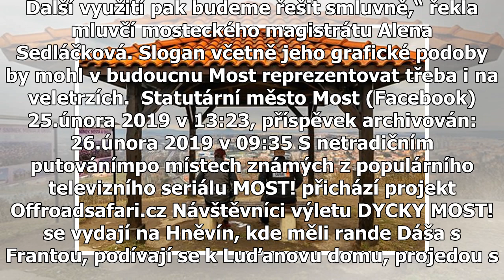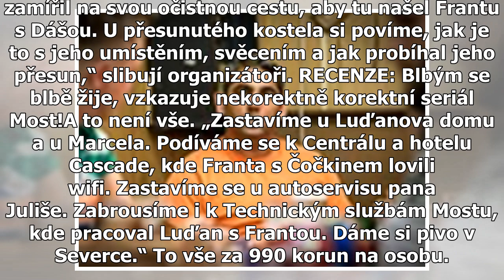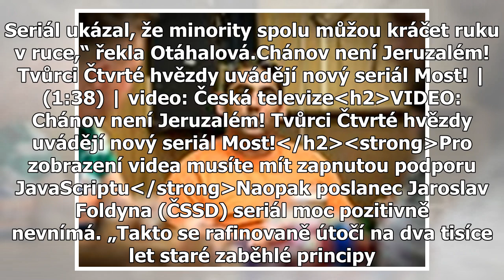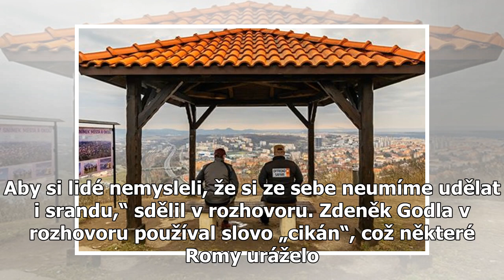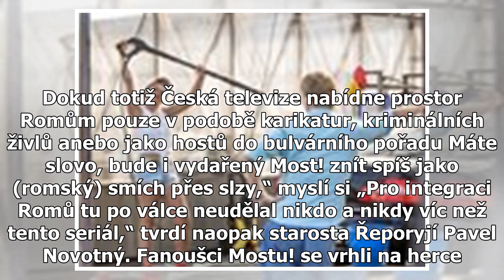Most! mění Česko. Těží z něj Romové, Greenpeace i LGBT komunita